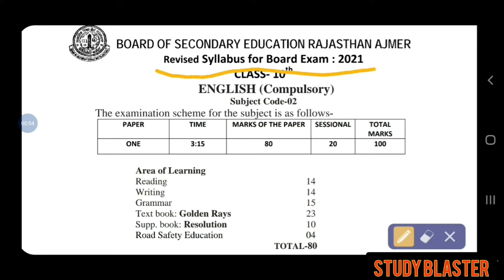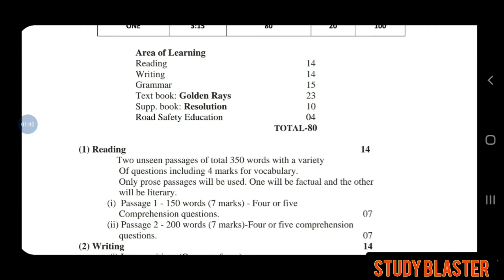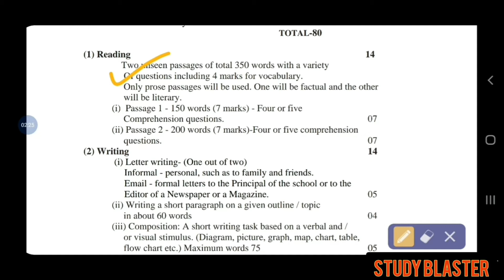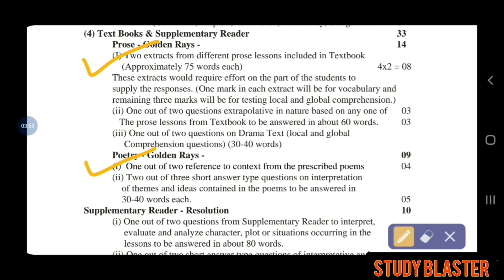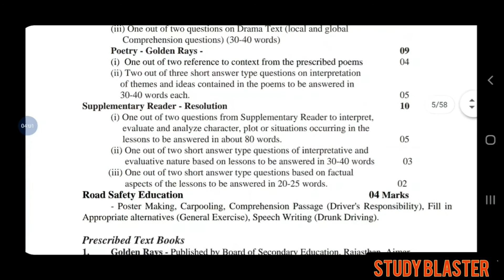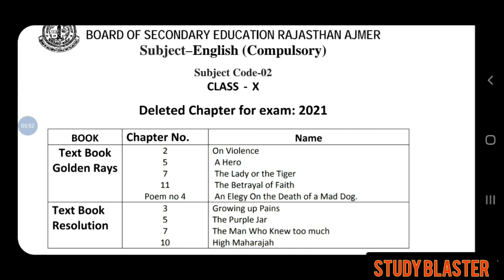RAJASTHAN BOARD NEW SYLLABUS 2021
Reduced Syllabus of Class 10 English.